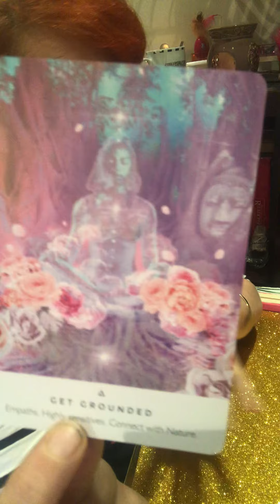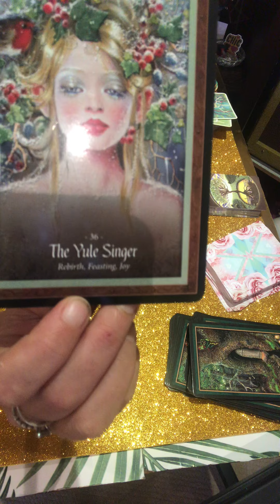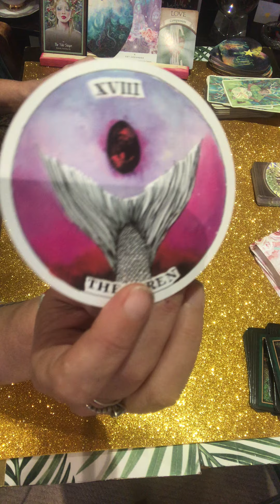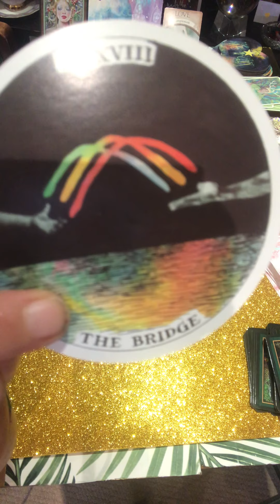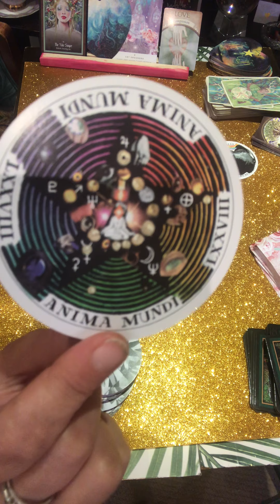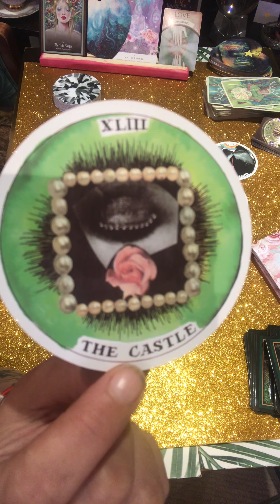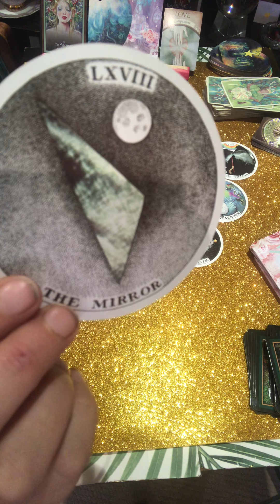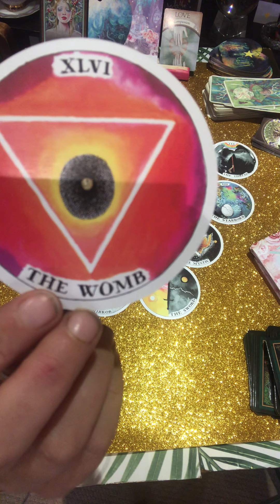Water 💕 Hot Tea Weekly Tarot ☕️✨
Water 💕 Hot Tea Weekly ☕️✨
This weeks reading is a little different, from the Wild Unknown Archetypes Deck! ☕️✨